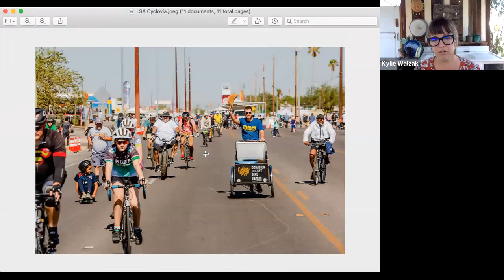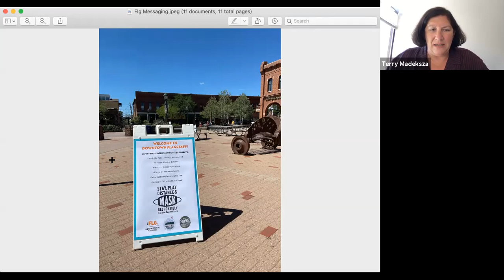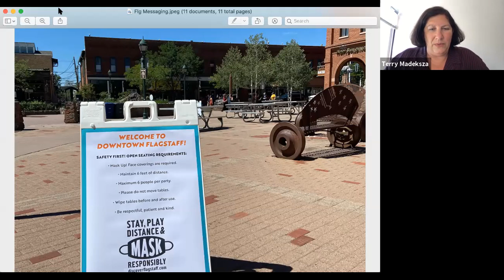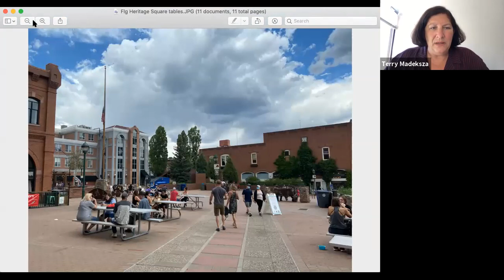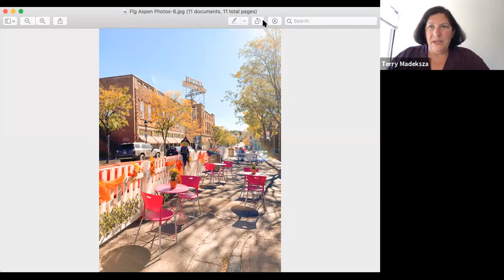Rethinking Public Spaces - Sept 2020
Arizona Partnership for Healthy Communities, Living Streets Alliance, and Pinnacle Prevention in a panel discussion about how to creatively and equitably use public spaces to keep us active and safe.

During the pandemic, we’ve seen both challenges and opportunities in using our streets, sidewalks, parks, schools, and other public places to allow for physical activity and safe gatherings. This robust conversation includes speakers from across Arizona who will share some exciting solutions from their communities.

Recorded Tuesday, September 29, 2020 at 11 AM PDT

Panelists include:
• Jessica Bueno - President, Urban Phoenix Project
• Terry Madeksza - Executive Director, Downtown Flagstaff AZ Business Alliance
• Adrienne Udarbe - Executive Director, Pinnacle Prevention
• Kylie Walzak - Lead Program Manager + Cyclovia Tucson Coordinator, Living Streets Alliance
• Serena Unrein (moderator) - Director, Arizona Partnership for Healthy Communities